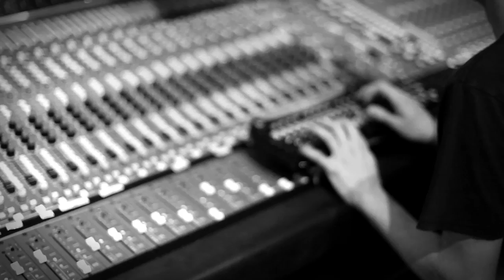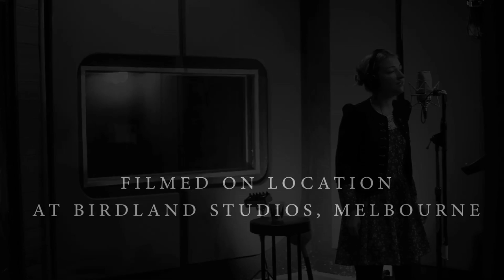The making of Nightflight - Kate Miller-Heidke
Produced by Elleni Toumpas